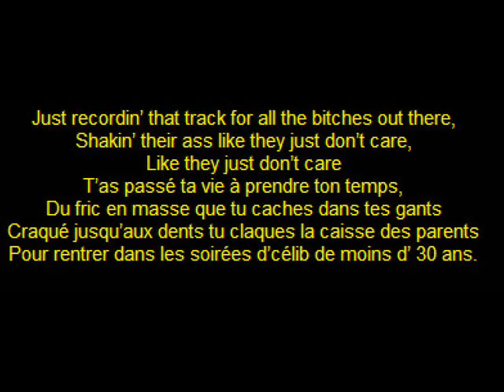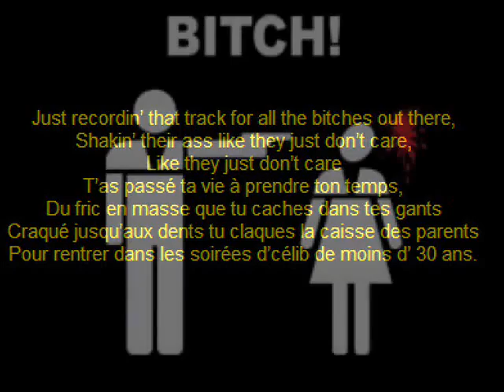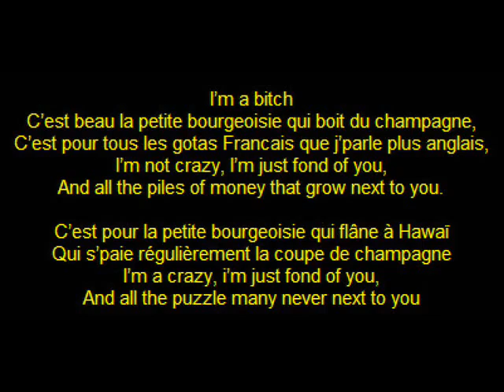discobitch - c'est beau la bourgeoisie